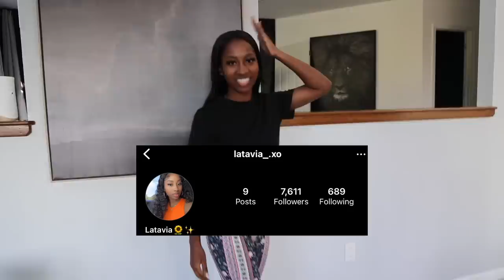I Got Into A Big Argument With Jahiem Girlfriend